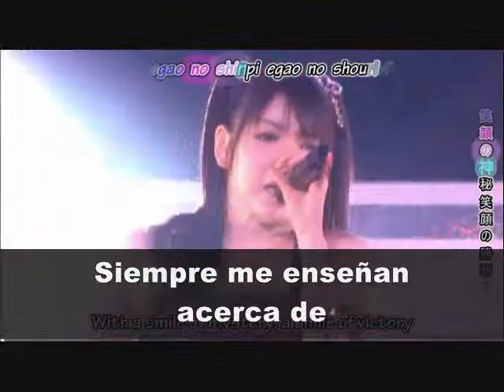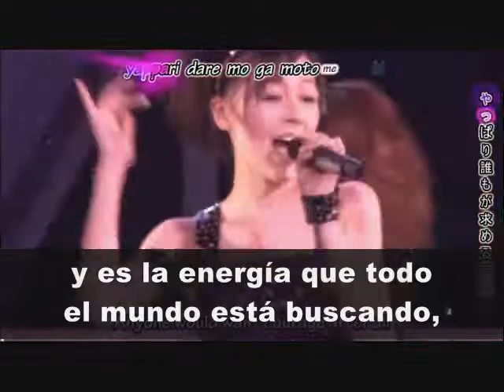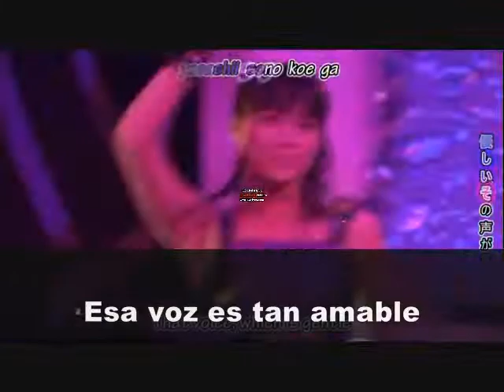morning musume (sub español) genki+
Es de "SEXY 8 BEAT" .
Este video ya estava subtitulado japones/ingles . Yo queria dejarlo asi y agregarle en español, pero se tapan los sub en ingles y aparte no se entendian , haci que tuve que ponerle la cinta negra .
Espero que les guste y profavor dejen comentarios